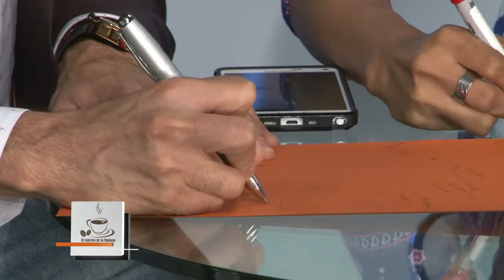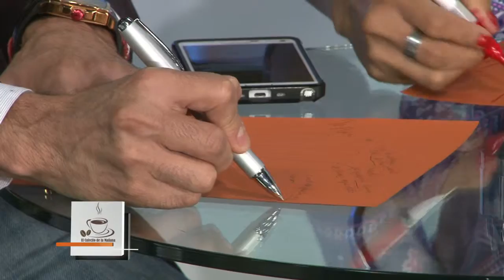El Cafecito de la Mañana 29 Julio 2015 Parte 7